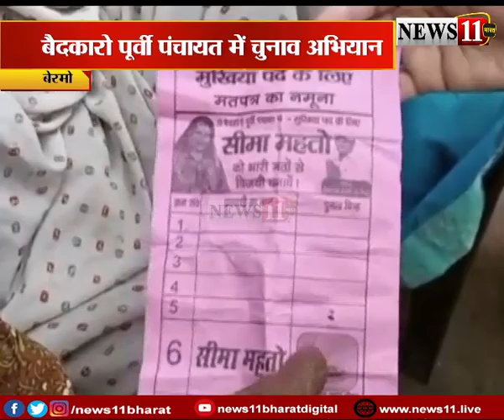बेरमो: पंचायत चुनाव की सरगर्मी तेज